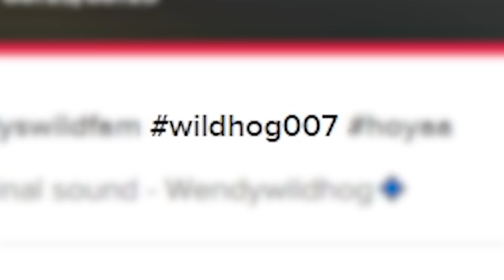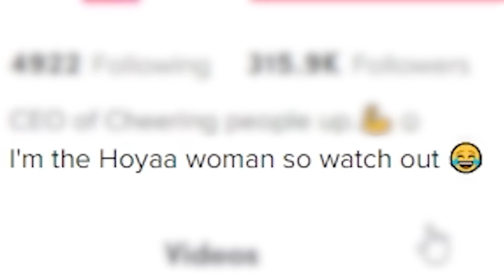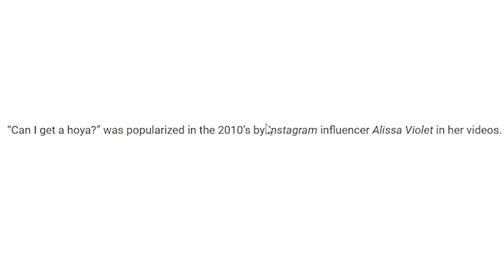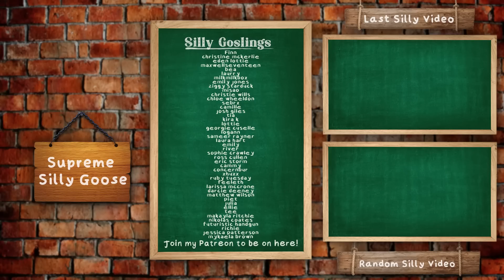The Strangest Account on TikTok… (WendyWildHog)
Today we are looking at the Craziest Woman on TikTok WendyWildHog who creates potentially the most wild TikTok's that won't stop going viral.